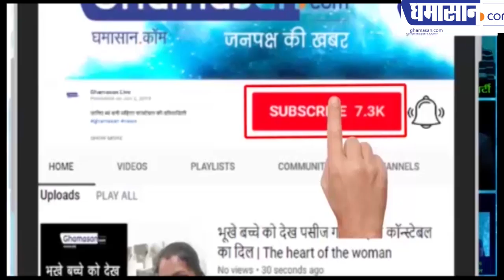इस जवान ने अपने ही 6 पुलिसकर्मियों को क्यों मार डाला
नक्सलाइट एरिया में हुई यह वारदात